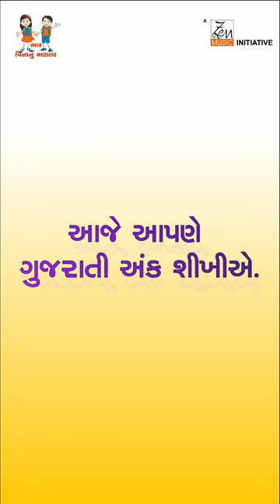ગુજરાતી અંક | Gujarati Numbers 1 to 5 | Gujarati Ank | Gujarati Numerals | Bhar Vinanu Bhantar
હું તમને ગુજરાતી અંક શીખવામાં મદદ કરીશ.

જો આપને આવા બીજા વિડીયો જોવા હોય તો અમારી ચેનલને નીચે આપેલી લિંક પર ક્લિક કરી સબસ્ક્રાઇબ કરો અને બેલ આઇકન દબાવો